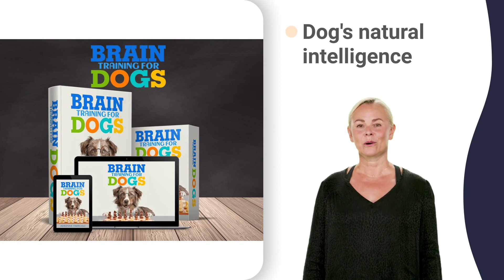puppy biting feet raw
dog barks at other dog to shut up
puppy barks at other dogs 0-3
puppy barks at other dogs 2021
puppy barks at other dogs 8 weeks old
puppy barks at other dogs 9 weeks old
puppy barks at other dogs 911
puppy barks at other dogs but
puppy barks at other dogs come near me
puppy barks at other dogs excited
puppy barks at other dogs kikopup
puppy barks at other dogs loud
puppy barks at other dogs park
puppy barks at other dogs quickly
puppy barks at other dogs upstairs
puppy barks at other dogs voiceover
puppy barks at other dogs vs my dog
puppy barks at other dogs xlt
puppy barks at other dogs yelping
puppy barks at other dogs zak
bark stop device how it works
how do you stop a dog barking jackson
how do you stop a dog barking knocking
how do you stop a dog barking quietly
how do you stop a dog barking xray
how do you stop a dog barking zelda
aids to stop dogs barking 911
aids to stop dogs barking everywhere
aids to stop dogs barking howling
aids to stop dogs barking meme
aids to stop dogs barking playing
aids to stop dogs barking quick
aids to stop dogs barking recording
aids to stop dogs barking xbox
how to stop puppy barking at night june
how to stop puppy barking at night xl
how train dog not to bark 0-3 months
how train dog not to bark 2 hours
how train dog not to bark 3 months
how train dog not to bark 5 months
how train dog not to bark 6 months
how train dog not to bark but can't
how to stop anxiety in dogs 0-6 months
how to stop anxiety in dogs 3 hours
how to stop anxiety in dogs 5 min
how to stop anxiety in dogs 6 hours
how to stop anxiety in dogs 7 weeks
how to stop anxiety in dogs 8 weeks
how to stop anxiety in a puppy 101
how to stop anxiety in a puppy dog
how to stop anxiety in a puppy husky
how to stop anxiety in a puppy kings
how to stop anxiety in a puppy mill
how to stop anxiety in a puppy nap
how to stop anxiety in a puppy playpen
how to stop anxiety in a puppy quiet
how to stop anxiety in a puppy reunion
how to stop anxiety in a puppy vomiting
how to stop anxiety in a puppy x-ray
how to stop anxiety in a puppy year
how to stop anxiety in a puppy zoomies
stop separation anxiety in dogs kikopup
stop separation anxiety in dogs playing
stop separation anxiety in dogs sound
stop separation anxiety in dogs yelping
stop separation anxiety in puppies 101
stop separation anxiety in puppies
stop separation anxiety in puppies dogs
stop separation anxiety in puppies like
anxiety in puppies 6 months old
anxiety in puppies 7 weeks pregnant
anxiety in puppies in crate overnight
anxiety in puppies ultrasound
separation anxiety in dogs cesar millan
dealing with separation anxiety in dogs
how to reduce anxiety in dogs
anxiety in a dog sympathy card
anxiety in a puppy adventure box
anxiety in a puppy home alone
anxiety in a puppy kinston nc
anxiety in a puppy not listening
how to stop a puppy from biting your feet and hands
how to stop dogs from chewing their paws
how to train a puppy not to bite cesar millan
how to train your dog not to bark at other dogs
house training an older dog without a crate
puppy biting learn bite inhibition training
crate training a puppy victoria stilwell
how to stop a 10 week old puppy from biting
how to stop a 2 month old puppy from biting
how to stop a 3 month old puppy from biting
how to stop a 5 month old puppy from biting
how to stop a 6 month old puppy from biting
my dog barks quieter on command
my dog barks the whole time i'm gone
how to stop a dog biting hands 2021
how to stop a dog biting hands clap
how to stop a dog biting hands joseph
how to stop a dog biting hands quick
how to stop a dog biting hands shake
how to stop a dog biting hands vet
how to stop a dog biting hands xr
how to stop a dog biting hands zak
how to stop your puppy biting you k9
how to stop your puppy biting you nails
how to stop your puppy biting you video
how to stop your puppy biting you zak
best way to train a dog not to bark 101
best way to train a dog not to bark box
stop barking at other dogs 6 month old
stop barking at other dogs 8 weeks old
stop barking at other dogs 9 week old
stop barking at other dogs quick
stop barking at other dogs xbox
train your dog to not bark 0-6 months
train your dog to not bark 24 hours
train your dog to not bark 30 minutes
train your dog to not bark 4 hours
train your dog to not bark 5 hours
dog no bark devices by chapter
dog no bark devices google account
dog no bark devices home remedy
dog no bark devices not working
dog no bark devices platform service
dog no bark devices xfinity stream
stop dog from barking at guests 1 hour
stop dog from barking at guests 3 hours
stop dog from barking at guests 4 hours
stop dog from barking at guests 5 hours
stop dog from barking at guests 6 weeks
stop dog from barking at guests 8 weeks
how do you stop dogs from barking xl
my dog barks like crazy in the car